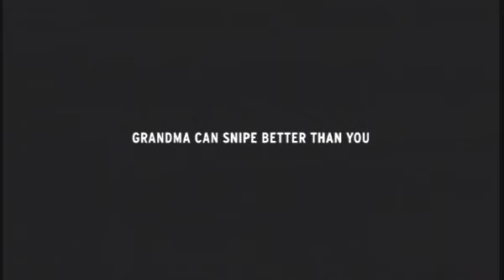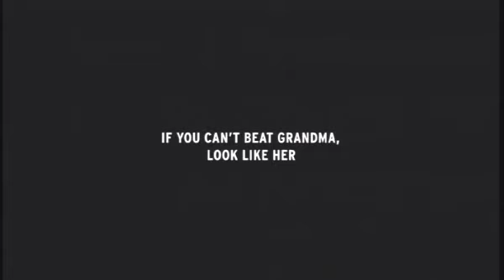MLG San Diego 2008 ♦ Championship Sunday ♦ Instinct vs Triggers Down ♦ Part 3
MLG Halo Pro Walshy Final Boss FB Ogre OG2 Carbon Ghostayame Str8 Rippin Snipedown Tsquared T2 Instinct Pistola Roy Lunchbox Status Quo Enable Warriors Ninja MrGlobalHD